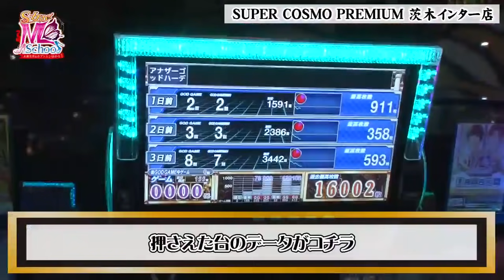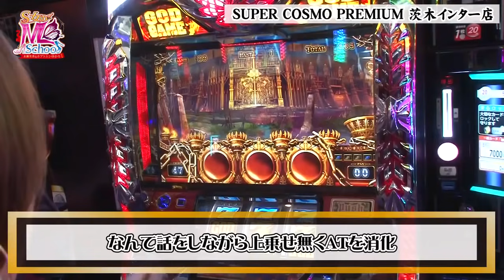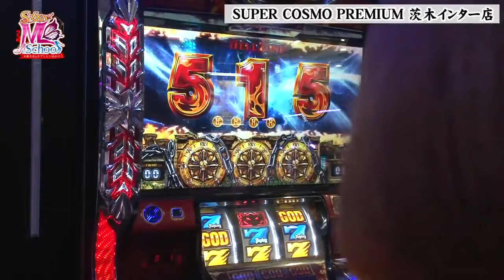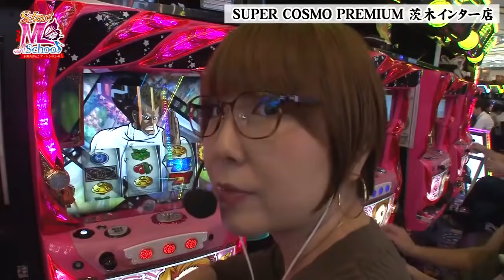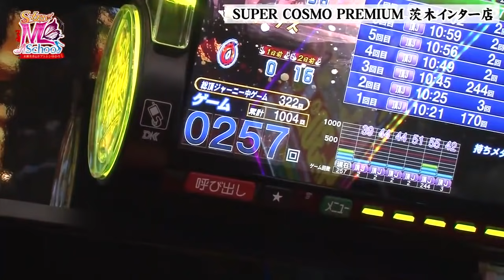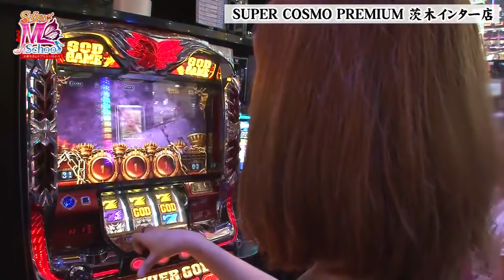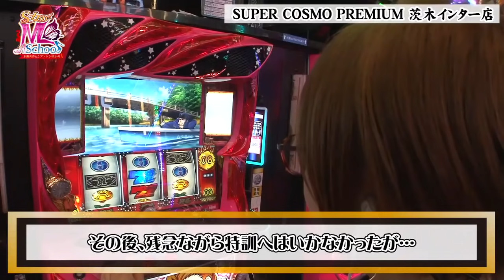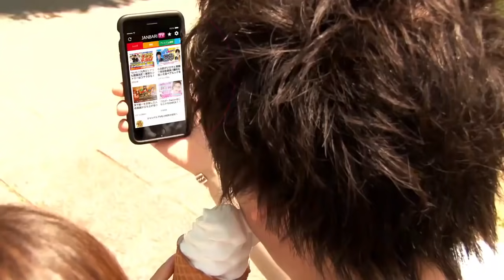S女のMスクール 第34話(1/2)【アナザーゴッドハーデス-奪われたＺＥＵＳｖｅｒ．-】《水瀬美香》《カブトムシゆかり》[ジャンバリ.TV][パチスロ][スロット]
あの業界騒然の番組が満を持して帰ってきた!!2期生のカブトムシゆかりを立派な女性ライターにする為に、水瀬校長がアツイ教育的指導を…久しぶりの例のコーナーもあります!!

水瀬美香、カブトムシゆかり、二人への質問、お悩み相談は

■実戦台： アナザーゴッドハーデス-奪われたＺＥＵＳｖｅｒ．-、押忍！番長３